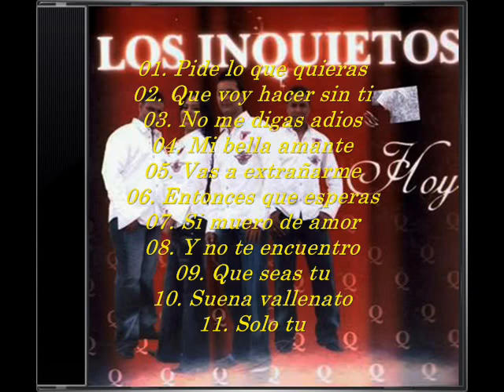Discografia InQuietos Del Vallenato (1995-2009)